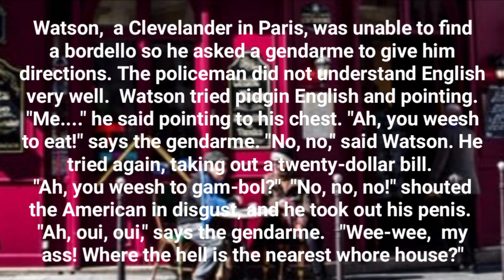Funny Dirty Joke: A Clevelander In Paris Couldn't Find A Whore House.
Funny Dirty Joke: A Clevelander In Paris Couldn't Find A Whore House. is an English funny joke and this funny joke will make you laugh, curl your hair, open your eyes wide, and most importantly cure you from any types of stress that you may have as the proverb says: "Laughter is the best medicine."